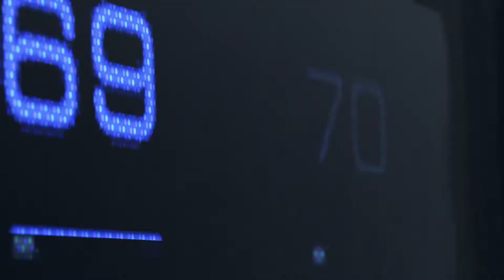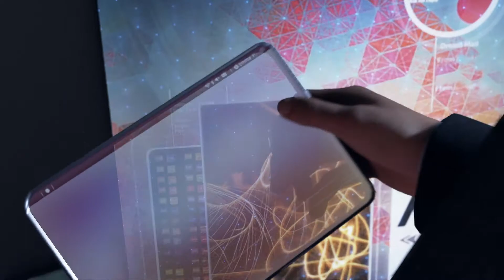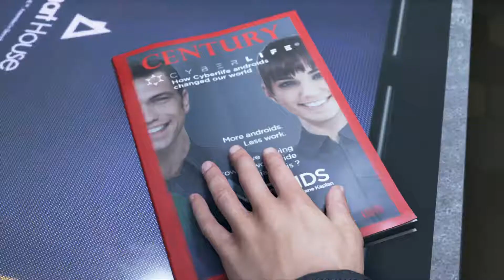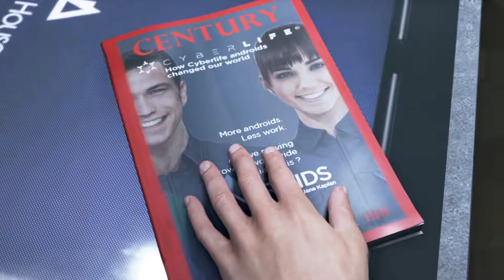DETROIT BECOME HUMAN - CONNOR HOSTAGE - DIFFERENT SCENARIOS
8 DIFFERENT OUTCOMES FOR CONNOR IN CHAPTER HOSTAGE. LET ME KNOW WHICH SCENE YOU GUYS LIKED BEST. TIME STAMPED 8 OUTCOMES IN THE DESCRIPTION BELOW.

Scene 1 - Sniper Shoots Daniel 0:00
Scene 2 - Connor Shoots Daniel 15:53
Scene 3 - Daniel Shoots Connor 19:28
Scene 4 - Daniel and Connor Falls 20:51
Scene 5 - Connor Sacrifice 24:50
Scene 6 - Emma and Daniel Falls 25:42
Scene 7 - Help Officer 29:33
Scene 8 - Did Not Help The Officer 34:25

Note: Helping the officer and not helping the officer outcome results to same scene. So I cut it out at the end.